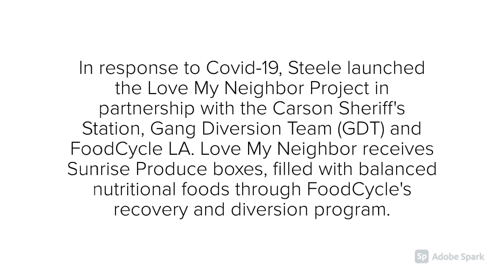Art Program to End Hunger | FoodCycle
Alexey Steele, AmericanPainer, Artist Laureate, and founder of Love My Neighbor and Artward Initiative donates art supplies and food relief packages to underserved families of the Scottsdale neighborhood in Carson, CA.

FoodCycle LA's food recovery and diversion program provide resources to food distribution agencies that serve those impacted by food scarcity like Love My Neighbor.

Video Created By | Lamaria Sapp
Photography | RJ Shaughnessy